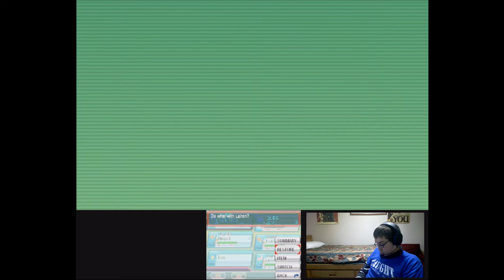Level: Max - A Father's Legacy, a Dragon's Plea!-Part 12-Petalburg Gym (5th)-Let's Fail at Ruby!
Now right off the bat, it's time to take on the Normal Type gym! And Father! This gym actually let's you choose the kinds of fight you want to do, however it's a bit vague. Other then that keep in mind the trainers use a lot of items.
Now, Father Norman! Bring it on!...A Slaking?! These things are VERY strong, but can only move every other turn. And he has 2 of them, and a Vigiroth. Really I'm kind of disapointed in my dad. But anyway, we get the Balance Badge! And the move Retaliate!
Oh hey Walley and Father, how are you doing-Surf? Thanks! And you want us to head north through Route 118? Can do!
so now that we can surf we can go across the water...and find the Good Rod! Which is cool...hey is that Steven? I'M NOT READY FOR A BATTLE!...Is that a...Latias?! WHAT!? You need our help? I guess I can trust you...Hey is that a Latios? Wow! And a Robo-Team-Magma chick? She's actually pretty tough, so watch out.
So now I have a Latios with zero effort, which was nice...Steven what are you giving-WHOA! The Mega Bracelet! We can Mega Evolve Pokemon Now!
Now to head back to Route 118, this place is loaded with trainers and tall grass, and they actually can be pretty tough, so watch out!